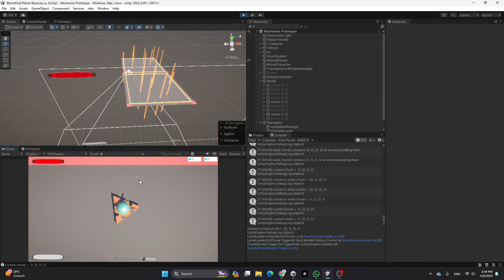Corners now work too